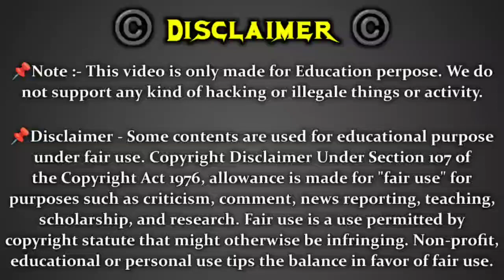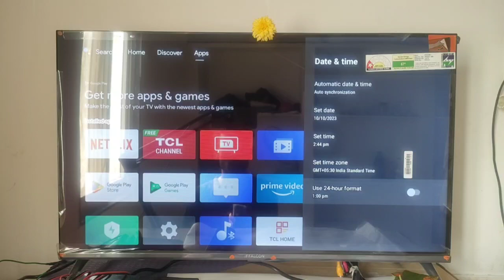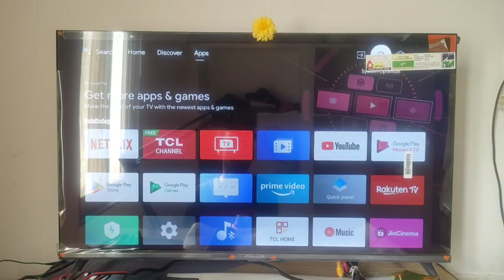Led Tv Main Time And Date Set Karen 2023 | iffalcon Led Tv me Date and time set